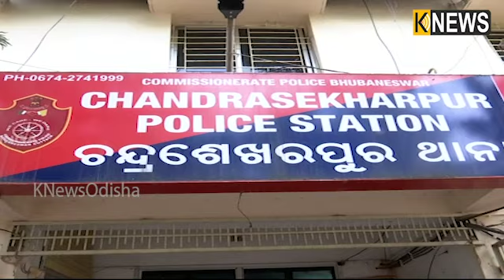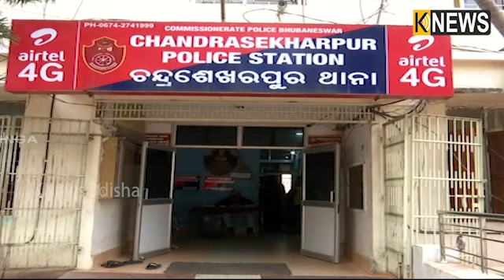ଡେଟିଂ ହେଲା କାଳ ଯୁବତୀଙ୍କ ଦ୍ୱାରା ଅପହରଣ ହେଲେ ଯୁବକ || Knews Odisha